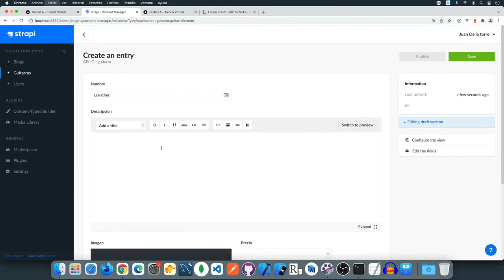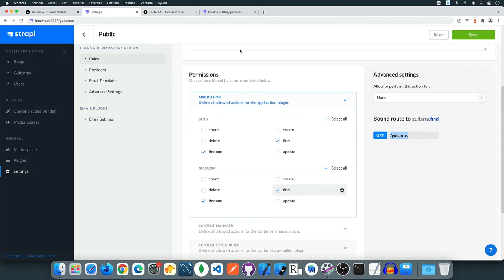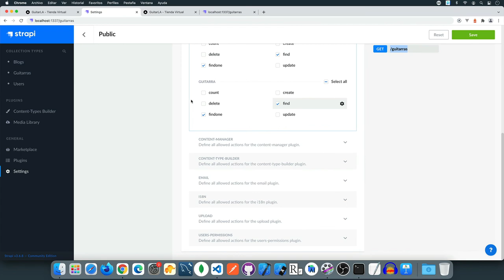Curso Next.js - 32 - Agregando el Contenido a Strapi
Toma mi curso:

React – La Guía Completa: Hooks Context Redux MERN +15 Apps